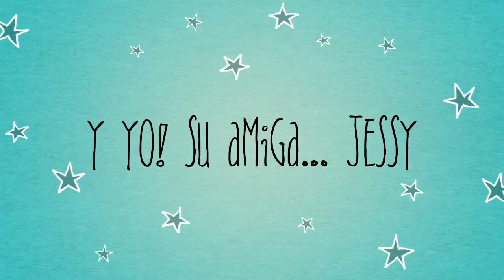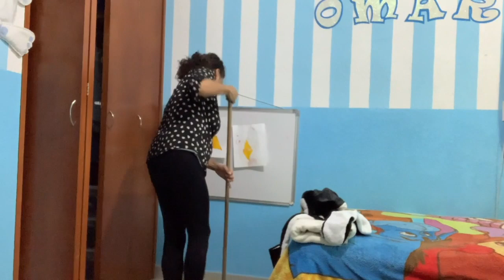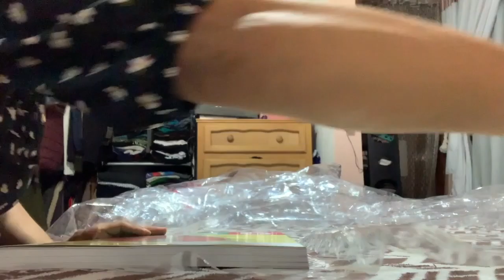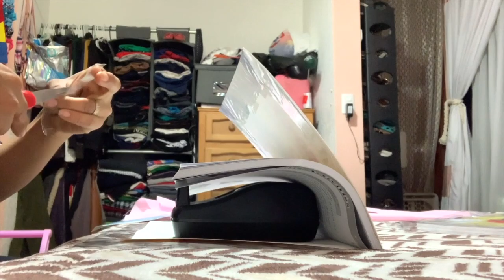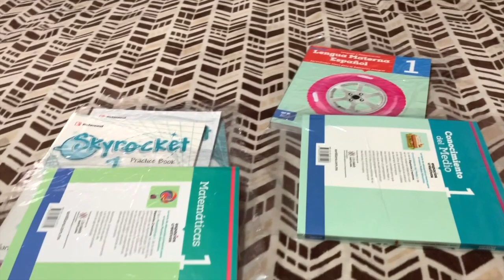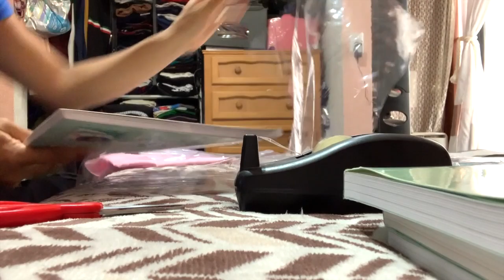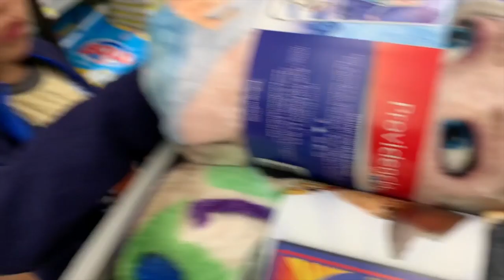Aseo En Casa, Otra Cita Dental, Forrando Libretas y Esta Delicada De Salud!!! - Vlog # 176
hola!!! hoy les comparto un nuevo blog familiar, que lo disfruten y gracias por ser parte de nuestros días ^_^